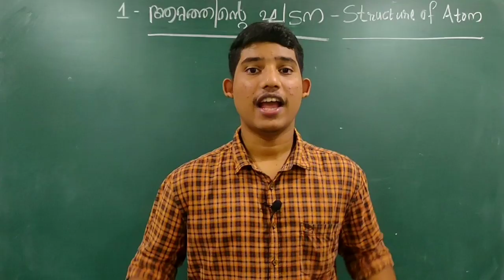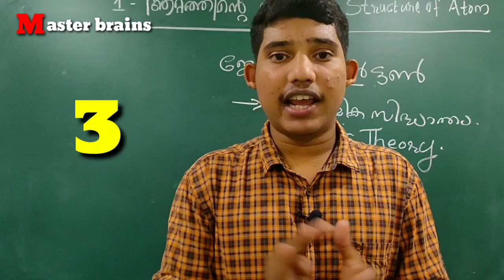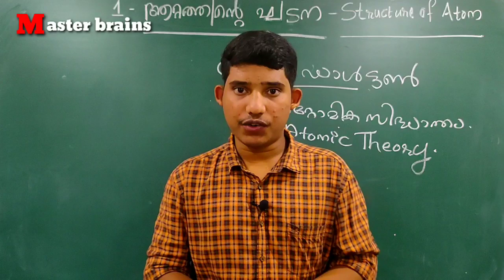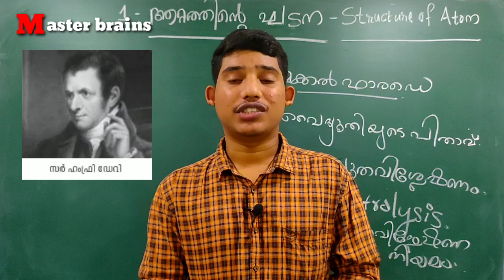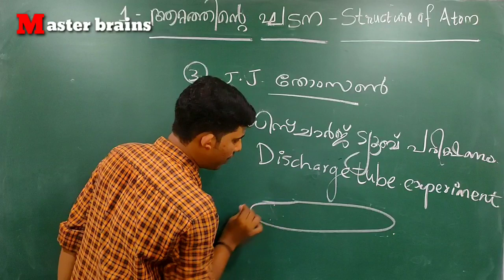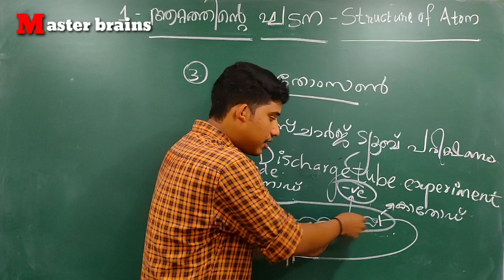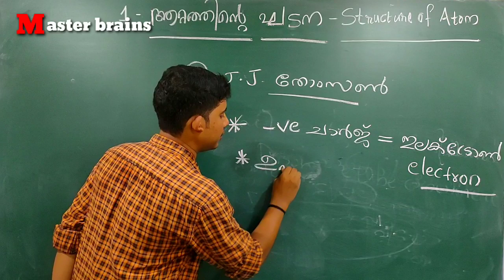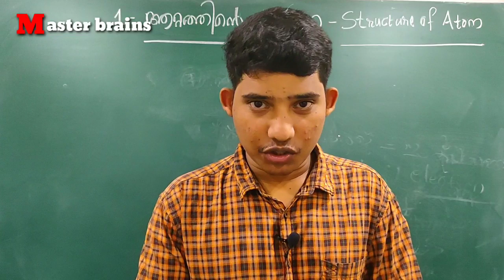9th Chemistry Structure of atom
Shreerag. U